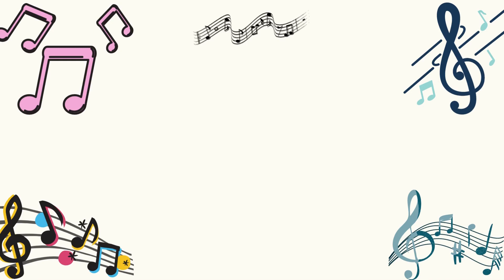ლელა წურწუმია და ანდრია გველესიანი | იასამანი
გამოიწერეთ არხი